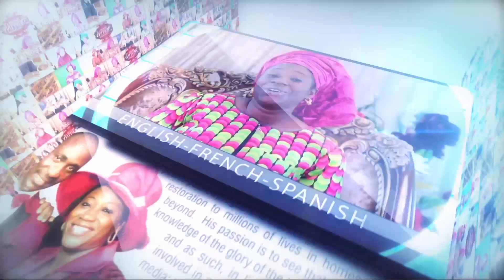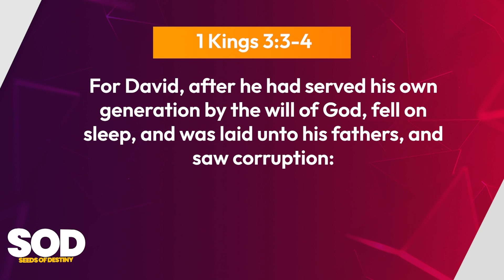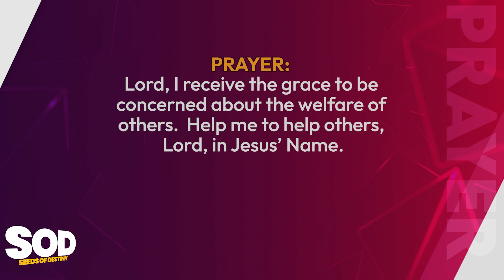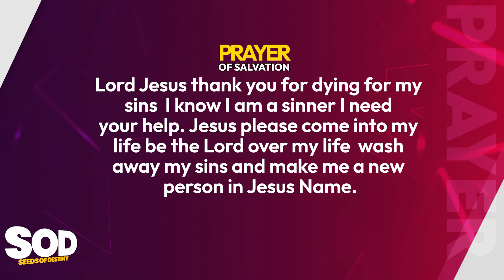SEEDS OF DESTINY - SATURDAY, 30 SEPTEMBER, 2023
TOPIC: LIVING TO HELP OTHERS

SCRIPTURE: For David, after he had served his own generation by the will of God, fell on sleep, and was laid unto his fathers, and saw corruption:
Acts 13:36

THOUGHT FOR THE DAY:  One way to make the most of life is to eliminate the frustrations and confrontations of others.

Life becomes more exciting and fulfilling when one is able to positively impact the lives of others. A major way to make the most of life is to eliminate the frustrations and confrontations of others.

You make the most of life if you live to fight the battles of others.  The battles may not be yours, but you take it upon yourself to fight for the sake of others.

Beloved, this is how to live. I release upon you today, the grace to go and do likewise in Jesus’ name.

REMEMBER THIS: One way to make the most of life is to eliminate the frustrations and confrontations of others.

ASSIGNMENTS:
1. Make up your mind to fight the battles of others.
2. Lend a helping hand to those in need.  Lift them up and God shall lift you up also.

PRAYER: Lord, I receive the grace to be concerned about the welfare of others.  Help me to help others, Lord, in Jesus’ Name.

FOR FURTER UNDERSTANDING, GET THIS MESSAGE: Making the Most of Life.

QUOTE:  O how seriously we would take the matter of souls - the vast multitude of human beings on their way to a hopeless eternity, if we are sure, that as we stand in Ministry, God watches.  As the thought occurred to me, it became a little frightening.
Culled from the book, “Making Full Proof of Ministry” by Dr Paul Enenche.

DAILY READING: Haggai 2-Zechariah 2.

AMAZING FACT: The tallest building in the world is the Burg Khalifa in Dubai, standing at over 2,700 feet
PROPHETIC DECLARATION/WORD:
May your life continue to go up as you lift others up in Jesus’ Name.